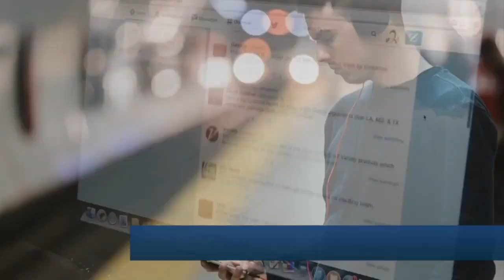Research suggests link between progestin birth control and breast cancer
Links to increased risk for breast cancer have been known for years surrounding the most common hormonal birth control combination of progestin and estrogen. Now, a new study included progestin-only forms of contraception. LEX 18's Christiana Ford reports.